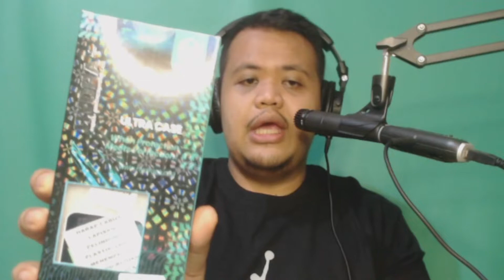Unboxing Screen Protector dan Casing dari Hydra+ [Bahasa Indonesia]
Halo teman-teman gua balik lagi setelah kurleb 6 bulan ga upload video apapun. kali ini gua datang dengan sebuah konten yang mungkin belum pernah gua buat dalam bahasa Indonesia sebelumnya yaitu unboxing dan review! enjoy konten ini ya